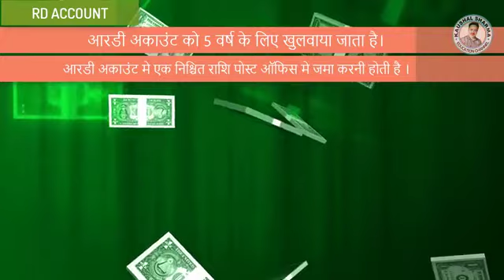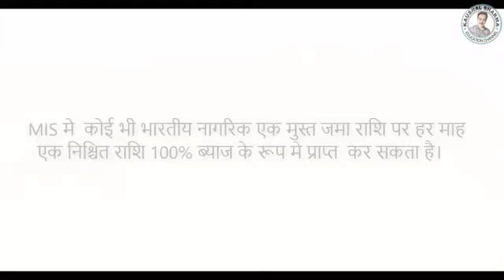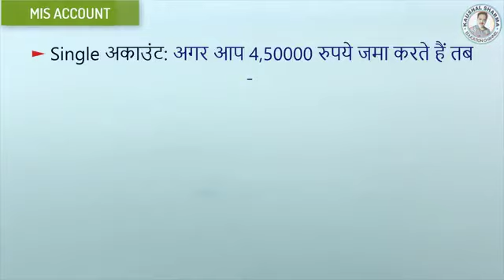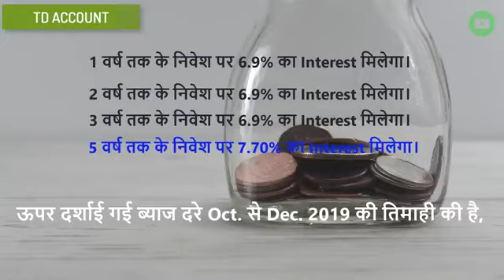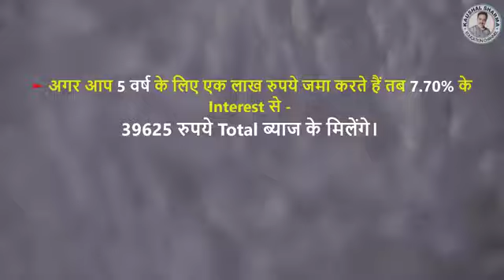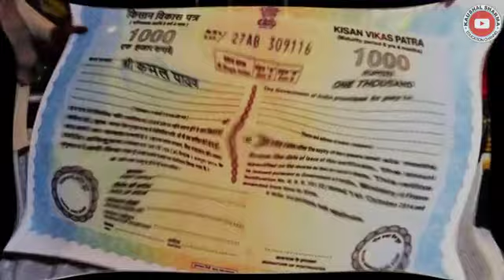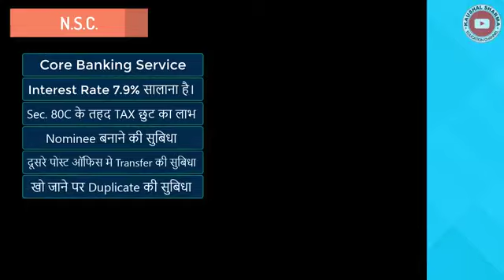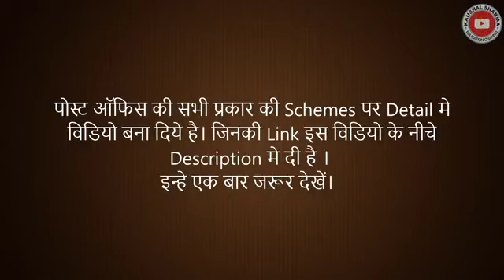पोस्ट ऑफिस की कुछ महत्वपूर्ण बचत स्कीम्स? || Post Office Schemes, 100% Secure the Money video